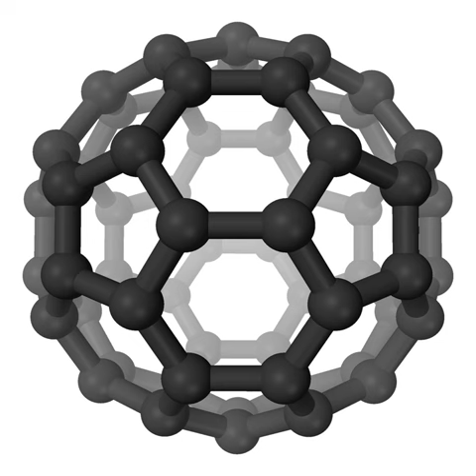Photodissociation region | Wikipedia audio article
This is an audio version of the Wikipedia Article:
Photodissociation region

SUMMARY
Photodissociation regions (or photon-dominated regions, or PDRs) are predominantly neutral regions of the interstellar medium in which far ultraviolet photons strongly influence the gas chemistry and act as the most important source of heat. They occur in any region of interstellar gas that is dense and cold enough to remain neutral, but that has too low a column density to prevent the penetration of far-UV photons from distant, massive stars. A typical and well-studied example is the gas at the boundary of a giant molecular cloud. PDRs are also associated with HII regions, reflection nebulae, active galactic nuclei, and Planetary nebulae. All the atomic gas and most of the molecular gas in the galaxy is found in PDRs.